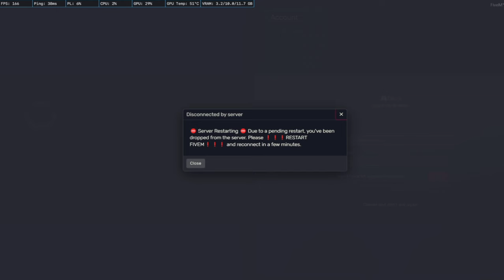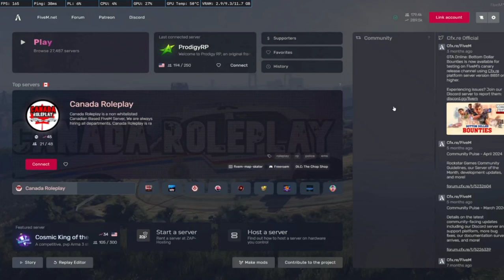Ravage on how he got in RP & when he met CG | Prodigy 2.0 GTA 5 RP